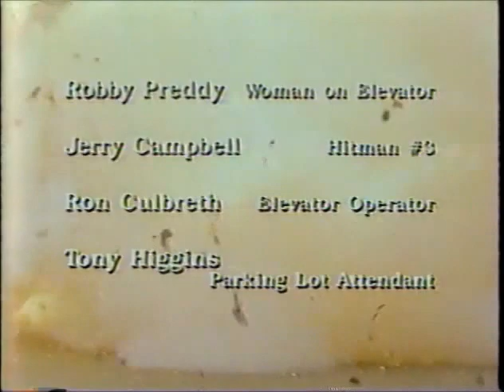CASE CLOSED Byron Allen TV Film (1988) Erica Gimpel Scenes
CASE CLOSED is a 1988 American made-for-television comedy starring Charles Durning and Byron Allen. Directed by Dick Lowry. The film aired on CBS on April 19, 1988. Here are the scenes that feature the talented actress ERICA GIMPEL.